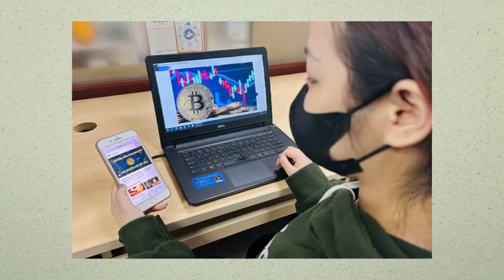Bẫy Tiền Ảo, Tiền Kỹ thuật số, tiền mã hóa. những chiêu thức lôi kéo nhà đầu tư.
Góp vốn đầu tư kinh doanh tiền kỹ thuật số lãi suất cao, mua - bán, giao dịch tiền kỹ thuật số trên các sàn giao dịch nhị phân, sàn đầu tư ngoại hối,… với lãi suất cao gấp nhiều lần, cam kết hoàn tiền nếu gặp rủi ro. Gần đây, các vụ lừa đảo đầu tư tiền kỹ thuật số đang gia tăng.đầu tư bitcoin,dau tu bitcoin,dau tu trade coin

Theo 1 thống kê gần đây, Việt Nam xếp thứ 3 trong bảng xếp hạng về lượng người nắm giữ tiền kỹ thuật số trên thế giới, sau Ấn Độ và Mỹ. Tiền kỹ thuật số hay còn gọi tiền ảo, tiền mã hóa là một loại tài sản ảo có giá trị điện tử. Nó được lưu giữ và xử lý bằng các ứng dụng hoặc phần mềm chuyên dụng. Tiền ảo sẽ tự hoạt động mà không cần bên thứ ba như ngân hàng, chính phủ quản lý. Việc trao đổi tiền ảo diễn ra qua Internet hoặc thông qua các mạng an toàn, chuyên biệt.

Với dân số hơn 100 triệu người nhưng Việt Nam có tới gần 26 triệu người sở hữu tiền kỹ thuật số, trong khi nhà nước chưa công nhận bất cứ loại tiền kỹ thuật số nào. Đáng nói là số nạn nhân bị lừa đảo liên quan đến tiền kỹ thuật số đang gia tăng, chiếm tới 2/3 số vụ lừa đảo trên mạng theo thống kê của cơ quan chức năng. Đã có những người bị mất hàng chục tỷ đồng, thậm chí là những người có danh tiếng cũng trở thành nạn nhân vì thiếu hiểu biết khi đầu tư tiền kỹ thuật số.

Lừa đảo đầu tư tiền kỹ thuật số

Một ứng dụng đầu tư tiền kỹ thuật số có tên Token Pocket. Bằng nhiều chiêu trò, các đối tượng sở hữu app này đã dẫn dụ, lôi kéo, thu hút hàng chục nghìn người tham gia đầu tư, rồi bất ngờ đóng tài khoản của những người tham gia để chiếm đoạt tiền. Còn đây là nhóm những nạn nhân, người ít thì mất vài tỉ đồng, người nhiều mất tới 2-3 triệu USD. Điểm đặc biệt ở đây mà các đối tượng đã nhắm đến nạn nhân là những doanh nhân, chủ doanh nghiệp, hoa hậu, người đẹp, hay thậm chí là cả các cán bộ hưu trí…. Những người bị chúng lừa có cả những người được nhiều người biết nên họ sợ bị tai tiếng khi các vụ việc này bị vỡ lở.bitcoin,crypto,fan token là gì
Thủ đoạn chung mà các đối tượng sử dụng hiến nạn nhân mắc bẫy là mạo danh các sàn đầu tư nước ngoài hoặc giả mạo công ty để tạo ra các trang web, ứng dụng đầu tư lừa đảo. Các tên miền mà những sàn giao dịch này sử dụng thường chỉ tồn tại trong một thời gian, sau khi đã lừa được một lượng người nhất định thì các nhóm này sẽ chuyển sang một tên miền khác và cho sàn cũ ngừng hoạt động để ngăn cản hoạt động điều tra, truy vết của các cơ quan chức năng,vtv24,tin tức,chuyển động 24h,chiến lược giao dịch nhị phân,giao dịch quyền chọn nhị phân,quyền chọn nhị phân,game nft kiếm tiền,play to earn,game nft

Nếu sử dụng tiền thông thường trong giao dịch thì đồng tiền ấy phải do Nhà nước phát hành và quản lý, khi giao dịch phải thông qua các ngân hàng và nộp thuế, hoặc khoản dịch vụ nhất định, nhưng với tiền kỹ thuật số thì không chịu sự quản lý của Nhà nước hay phải bất cứ loại phí, thuế nào, gây thất thu thuế và nguy cơ được sử dụng để rửa tiền hoặc thanh toán cho các hoạt động phi pháp . Chính vì thế, tiền "ảo" không được Việt Nam và nhiều quốc gia công nhận. Nhưng hoạt động không chính thống này tiếp tục diễn biến phức tạp và đã kéo theo những tranh chấp dân sự, thương mại và đặc biệt là tội phạm lợi dụng tiền ảo để lừa đảo người dân
tiền ảo pi,tiền ảo bitcoin,đầu tư tiền ảo,tin tức,lừa đảo,tiền ảo,bitcoin,đầu tư tiền điện tử,đầu tư,vtv24,tin tức,chuyển động 24h,chiến lược giao dịch nhị phân,giao dịch quyền chọn nhị phân,quyền chọn nhị phân,game nft kiếm tiền,play to earn,game nft,nhận định thị trường chứng khoán hôm nay,thị trường chứng khoán hôm nay,nhận định chứng khoán hôm nay,tin tức,lừa đảo,tin tức trong ngày